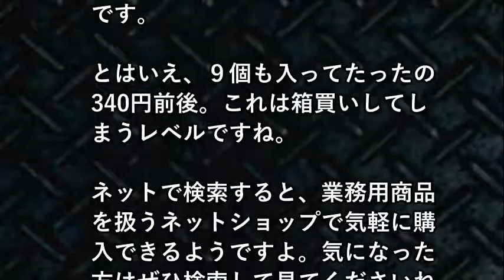【衝撃】雪見だいふくに業務用が！！その実力は？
【関連動画】
【衝撃】あの「雪見だいふく」には業務用があった。しかも9個入… - トピックス｜infoseekニュース
親子で遊んだあとの〆に！雪見ミニクレープ ｜ How to make Yukimi Mini Crepe
雪見だいふくでたこ焼きを作ってみた【赤髪のとも】How to make tako-yaki ice
知り合った外国人に雪見大福をあげた→一口食べて吐き出す外人、口に合わなかったのかな、と思ったら・・！！【日本大好き外国人】
【筋肉食堂】サイコロステーキ７０個を２合の米にのせて筋トレ後にガチ食いする。。
【ガシャポン】超ミニサイズの不思議な仕掛け付きアイスが面白い！【全種類】
業務用スーパーの水ようかんがすごい事に！！とりあえず見てください！‹男の料理番外編›
写真店に「武将の鎧を売ってくれ！」と懇願してきた外人→業務用カタログをあげた→そしてその3日後・・【日本大好き外国人】
DIY Yukimi Daifuku Style Miniature Mochi Ice Cream (Fake food)　雪見だいふく風ミニチュアアイス作り
ガリガリ君リッチ黒みつきなこもち vs 雪見だいふく黄金みたらし
１０個の餅を使って巨大な雪見だいふくを作って豪快に食う。【巨大料理シリーズ】
PDSとコラボ！期間限定の雪見だいふく！
遠藤ゆりかの引退にふれてしまうプロデューサー